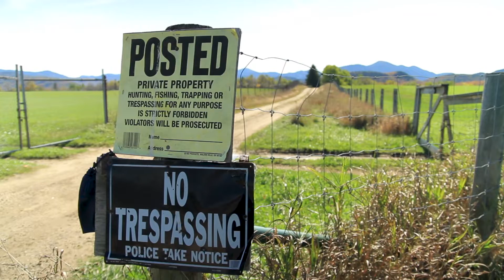What Drew You to Fly Fishing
Client: Fly Fishers International